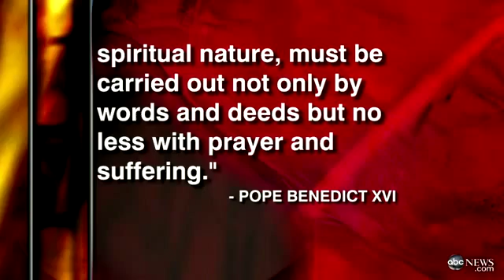Pope Benedict Resignation: Resigns Due to Health, `Advancing Age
The leader of the Catholic Church has announced he will resign after February 28, 2013.